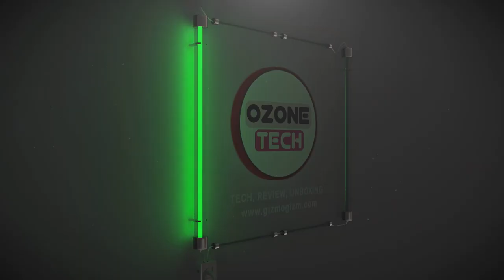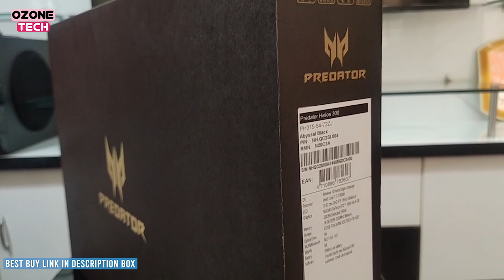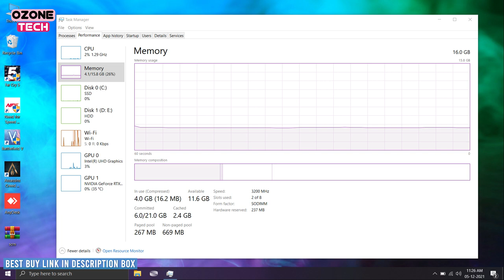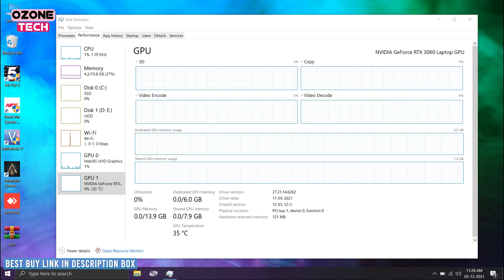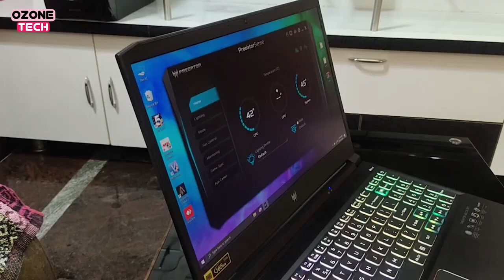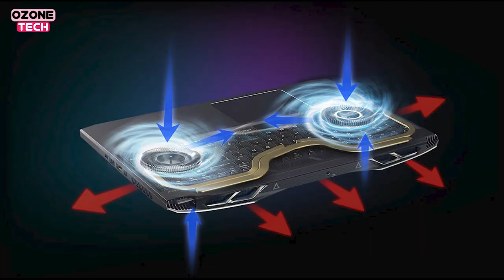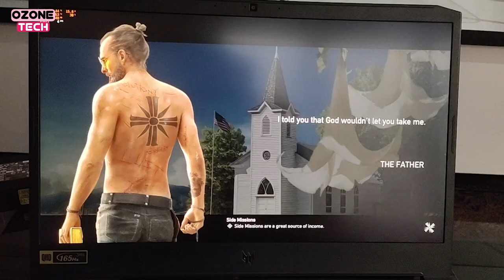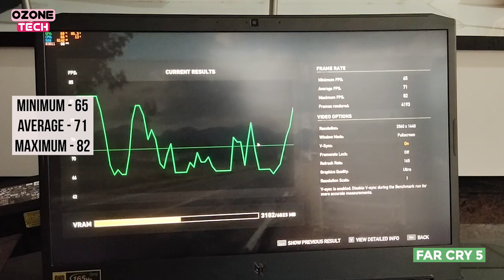ACER PREDATOR HELIOS 300 - UNBOXING & REVIEW 2022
Acer Predator helios 300 - Unboxing & Review | Acer helios 300 gameplay

✅Acer Predator Helios 300

✅Acer Nitro 5 AMD Ryzen 7 5800H

📌 most selling gaming laptop
✅Acer Nitro 5 Intel i5 11 + RTX 3050

HELP TO GROW US 👇